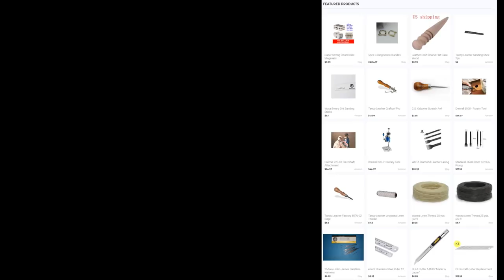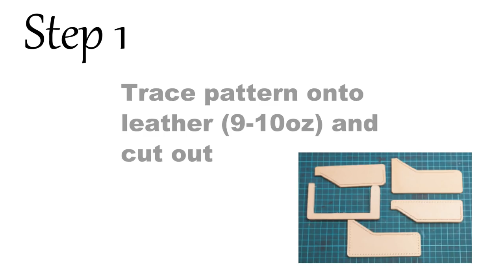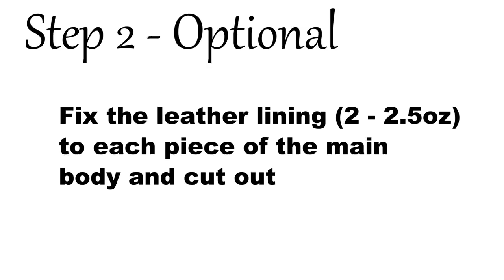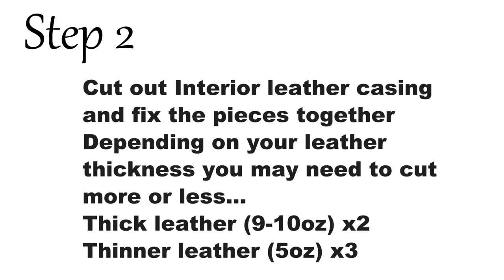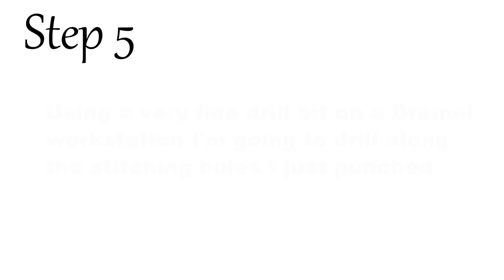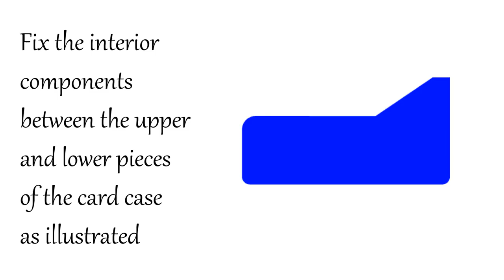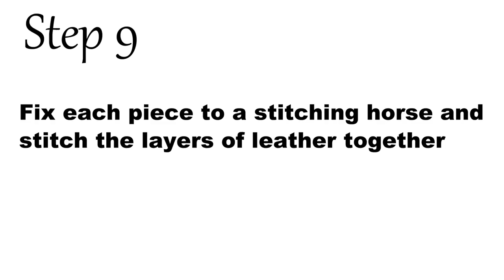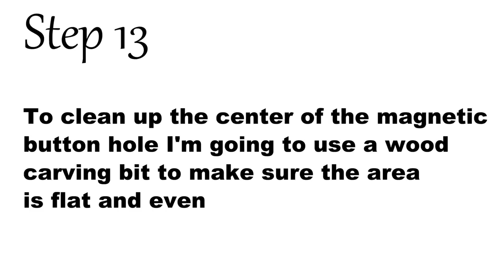Flip Open Leather card Case Tutorial by Fischer Workshops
Description - My goal with this project and design was to come up with a really useful and great product that is luxurious, original, and fun. This item is built so strong it should last several lifetimes provided you keep away from fire and water. The D-ring loop can also be replaced should it need to be over time and the magnetic lock keeps it securely closed and easy to access. The biggest challenge to making this project is assuring you have the right tools. Such as the drill press I use in the video. There isn't a chisel made to punch through that much leather. You might be able to use a stitching awl to pierce the leather, but the hole will not be evenly space on the opposite side. My dremel, workstation, and flex shaft cost me about $150 all together. I'm sure there are also other alternatives to produce the same results with other tools, but I'm personally very happy with the performance of the workstation I use in the video. To do this project with the amount of detail that I use in this video will take you a full day to complete. (About 6-8 hours).

A few reviews -
Very classy and sturdy! (B.W.)
Wow this is an amazing master piece! (J.R.)
Unique design and solid construction. I would expect nothing less from you! Cheers brother (C.L)
Chris, it looks so high-end, beautiful work! (C.W.)

and scroll down on my homepage to see the store items.
About Fischer Workshops -
Fischer Workshops was established in 2015 with the goal of seeding new generations of talented artisans through inspiring opportunities of creativity using the art of leather crafting. Join with us in a future of boundless possibilities, in a craft that is as ancient as civilization itself.